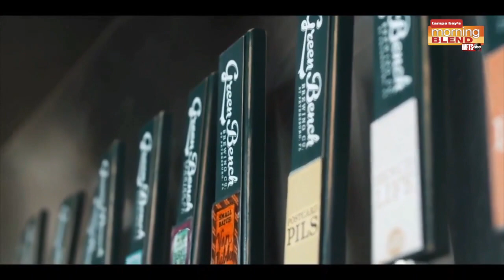Tampa Bay Beer Documentary | Morning Blend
Tampa Beer: Crafting the Bay